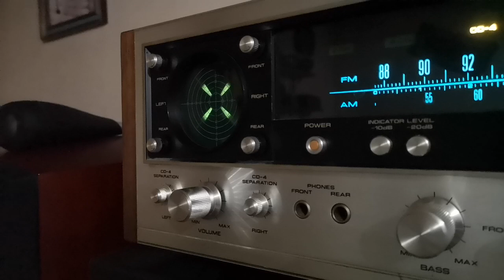PIoneer QX - 747 (Monster) Quadraphonic risiver (regular matrix)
Description
The Pioneer QX-747 is a full capability, four channel FM/MW stereo receiver.

It is equipped with all present quadraphonic systems, CD-4, SQ and regular matrix.

Power output: 40W/ch (stereo), 20W/ch into 8Ω (quadraphonic)

Frequency response: 10Hz to 25kHz

Total harmonic distortion: 0.5%

Damping factor: 35

Input sensitivity: 2.2mV (MM), 140mV (line)

Signal to noise ratio: 70dB (MM), 90dB (line)

Output: 140mV (line)

Speaker load impedance: 4Ω to 16Ω

Semiconductors: 9 x FET, 6 x IC, 123 x transistors, 66 x diodes

Dimensions: 550 x 160 x 420mm

Weight: 19.1kg

Year: 1974